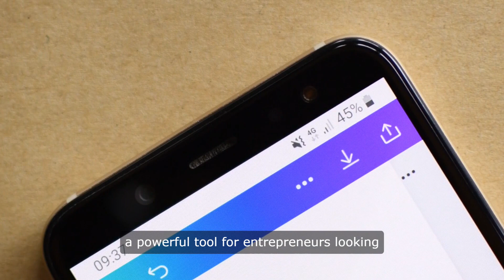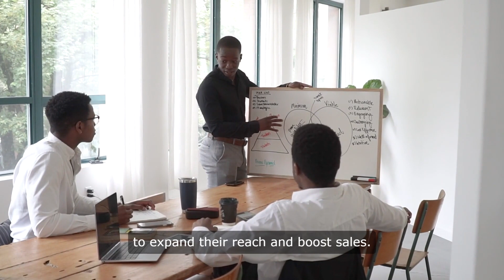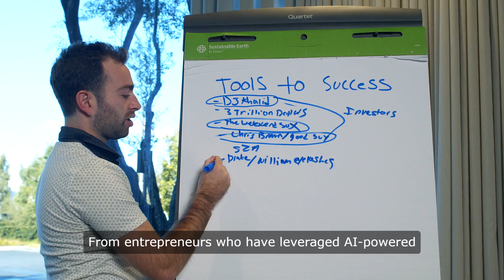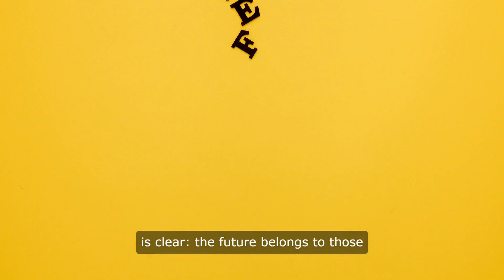Drop-shipping with AI and YouTube Automation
Introduction:

Welcome to an in-depth exploration of the transformative impact of artificial intelligence (AI) and automation on the dropshipping industry. Presented by Channels Crafted Studios and crafted by Mr. Zain Jawwad, this video delves into how these cutting-edge technologies are revolutionizing the way dropshipping businesses operate. Join us as we uncover the profound implications of AI and automation for the future of e-commerce.

Chapter 1: Understanding Dropshipping

To comprehend the significance of AI and automation in dropshipping, it's essential to first understand the basics of this business model. Dropshipping is a retail fulfillment method where the seller does not keep goods in stock but instead transfers customer orders and shipment details to the manufacturer, wholesaler, or another retailer, who then ships the goods directly to the customer. This model eliminates the need for inventory storage and management, allowing entrepreneurs to start an online store with minimal upfront investment.

Chapter 2: The Rise of AI and Automation in Dropshipping

In recent years, AI and automation have emerged as game-changers in the dropshipping industry, enabling businesses to streamline operations, improve efficiency, and deliver exceptional customer experiences. Channels Crafted Studios, under the visionary leadership of Mr. Zain Jawwad, has been at the forefront of leveraging these technologies to empower dropshippers with innovative solutions. From AI-powered product research to automated order processing, AI and automation are transforming every aspect of the dropshipping workflow.

Chapter 3: AI-Powered Product Research

One of the biggest challenges in dropshipping is identifying profitable products to sell. AI-driven product research tools analyze market trends, consumer behavior, and competitor data to identify high-demand products with potential for success. By leveraging AI, dropshippers can make data-driven decisions, optimize their product selection, and stay ahead of market trends, ultimately driving sales and profitability.

Chapter 4: Automation of Order Fulfillment

Efficient order fulfillment is crucial for providing a seamless shopping experience in dropshipping. Automation streamlines the order management process by automating tasks such as order processing, inventory management, and shipping logistics. With automated order fulfillment systems, dropshippers can reduce processing times, minimize errors, and ensure timely delivery of orders, leading to higher customer satisfaction and retention.

Chapter 5: AI-Powered Customer Support

Customer support plays a critical role in building trust and loyalty in dropshipping. AI-powered chatbots and virtual assistants enable dropshippers to provide instant, personalized support to customers, resolving queries, and addressing issues in real-time. By leveraging AI for customer support, dropshippers can enhance the shopping experience, improve communication, and foster long-term relationships with their customers.

Chapter 6: Harnessing the Power of AI and Automation

While the benefits of AI and automation in dropshipping are clear, it's essential for businesses to effectively harness these technologies to maximize their impact. This requires investment in AI-driven tools and platforms, as well as ongoing optimization and refinement of automated processes. Additionally, businesses must prioritize data privacy and security to maintain customer trust and comply with regulations.

Conclusion:

In conclusion, AI and automation are revolutionizing the dropshipping industry, empowering businesses to operate more efficiently, scale operations, and deliver superior customer experiences. Presented by Channels Crafted Studios and crafted by Mr. Zain Jawwad, this video has highlighted the transformative impact of AI and automation on every aspect of the dropshipping workflow. As these technologies continue to evolve, dropshippers who embrace AI and automation will be well-positioned to thrive in the competitive landscape of e-commerce.